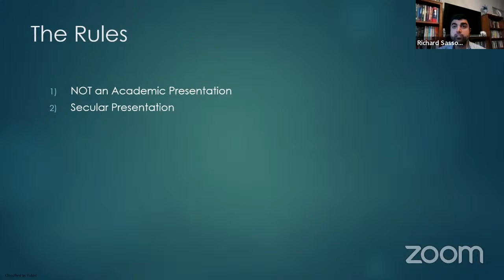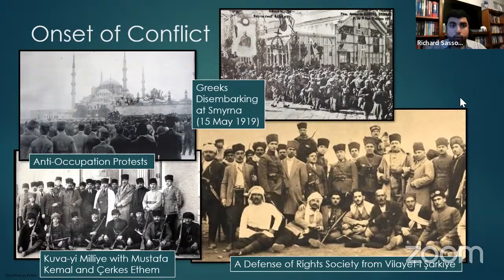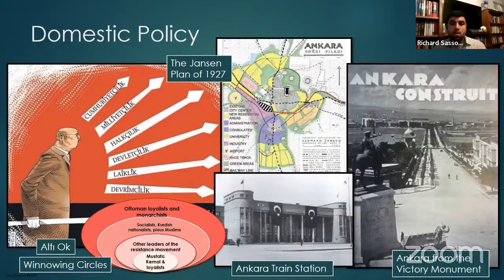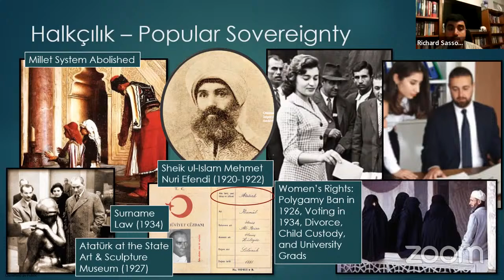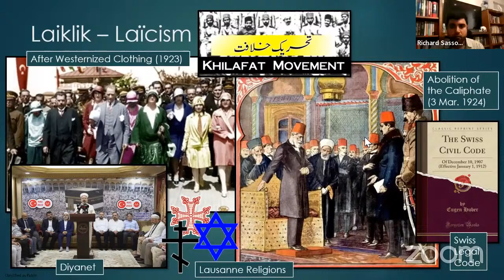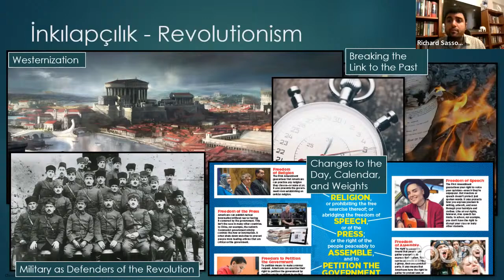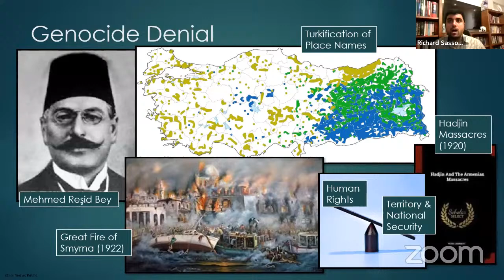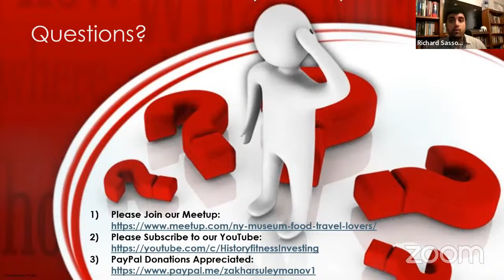Republic of Turkey: Reign of Ataturk (MENA 50)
I Will Show You MENA 50: Republic of Turkey: Reign of Ataturk. I Hope You Like this Video.

This presentation will follow episodes 47 and 48 (the Turkish War of Independence) and demonstrate how Mustafa Kemal was able to create the modern Republic of Turkey as President from 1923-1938. We will discuss the conflicts that he had with other members of the Grand National Assembly, like Musa Kazim Karabekir, resistance from Kurds, and difficulties in seeking a normalization of relations with historic rivals. We will also discuss how he modernized and Westernized Turkey, leading it on a path to economic, social, scientific, and political development that set the country on a different trajectory than the Ottoman Empire had done.